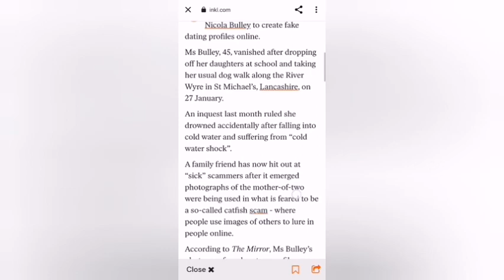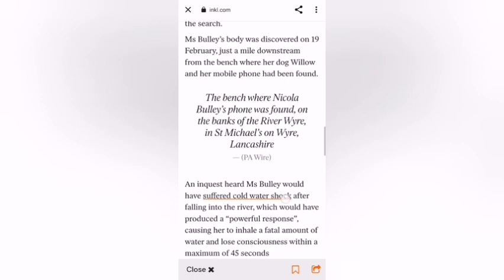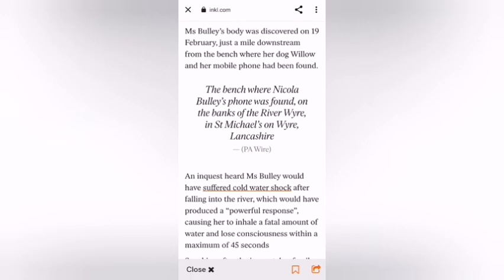This is absolutely disgraceful..